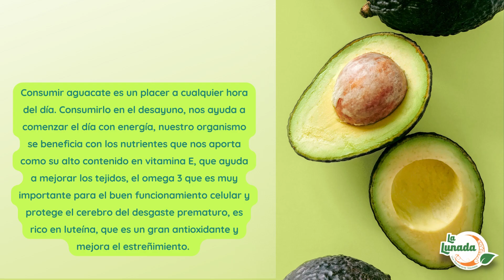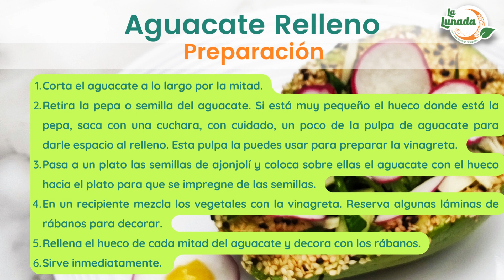Aguacate Relleno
El relleno del aguacate puede ser tan versátil como lo prefieras. Es muy fácil de preparar, muy fresco y delicioso, lleno de nutrientes, sabores, texturas y colores.